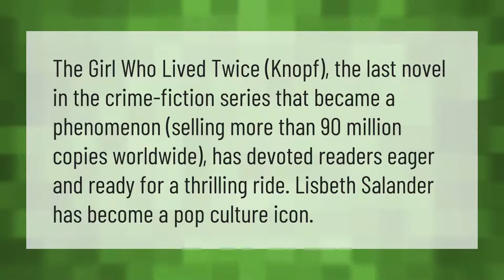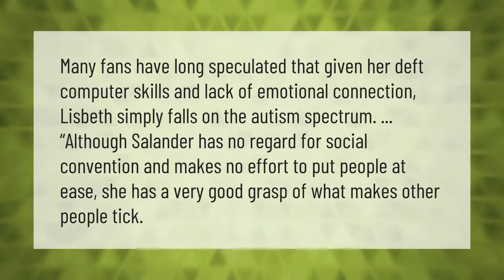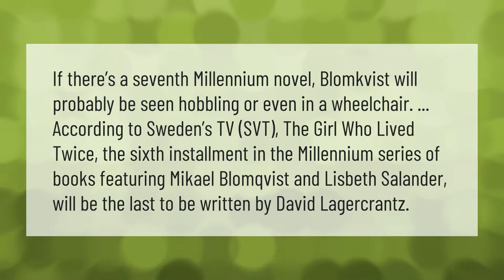Is the Girl Who Lived Twice the last book?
00:00 - Is the Girl Who Lived Twice the last book?
00:37 - Is the girl with the dragon tattoo autistic?
01:07 - What happens in the Girl Who Lived Twice?
01:38 - Will there be a 7th millennium book?

Laura S. Harris (2021, May 14.) Is the Girl Who Lived Twice the last book?
    AskAbout.video/articles/Is-the-Girl-Who-Lived-Twice-the-last-book-244601